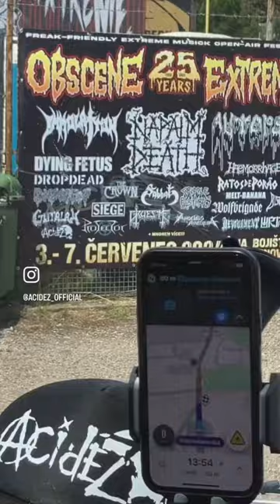Acidez- Obscene Extreme 2024 Highlights